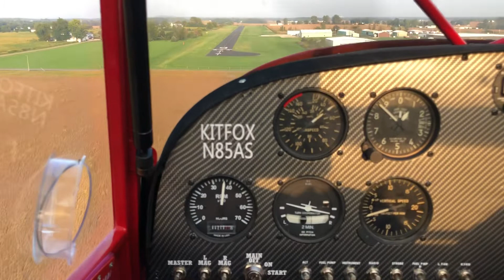Kitfox 5 Slow landing into NAPPANEE by my cfi.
Kitfox v landing at NAPPANEE slow in the grass.